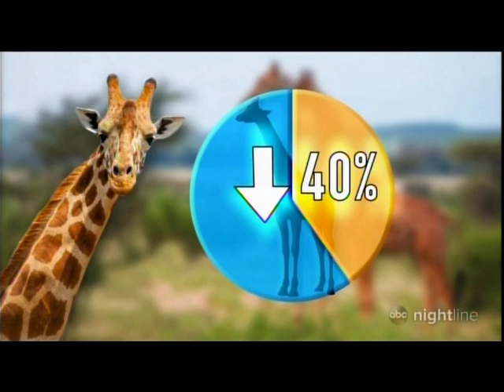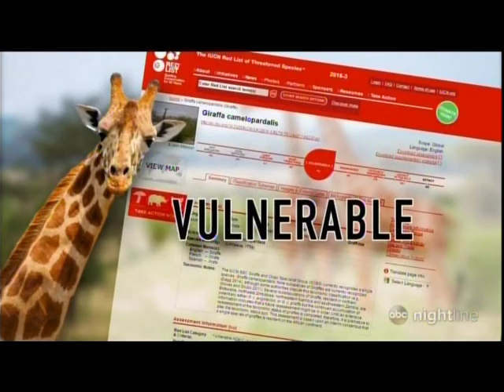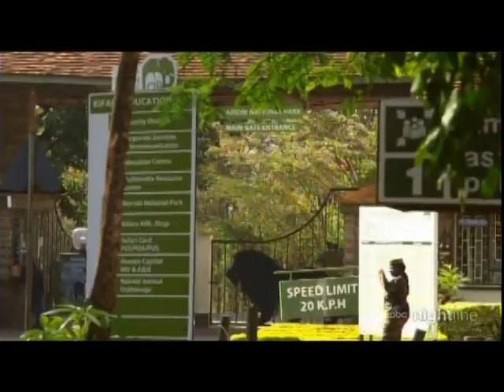Giraffe Manor In Nairobi, Kenya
Watch 'Nightline' on ABC
NO offensive comments, please
They will be deleted & the poster blocked - Thank you
No copyright ownership assumed, implied, or intended by me of this video or of the information within it